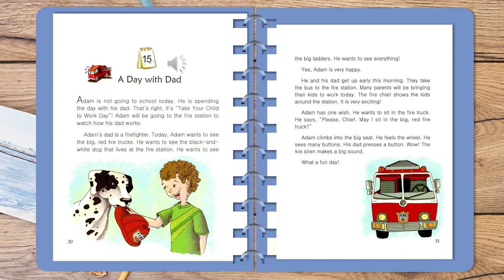One story a day level 2 book 7 Story 15 A day with dad